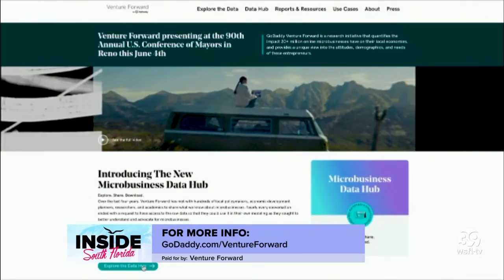Microbusinesses shake-up the economy in a powerful way